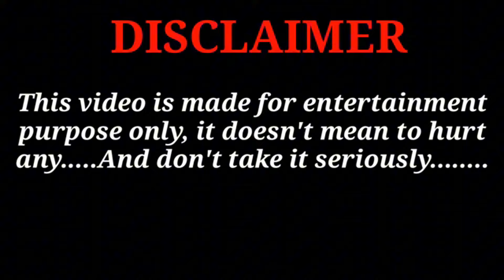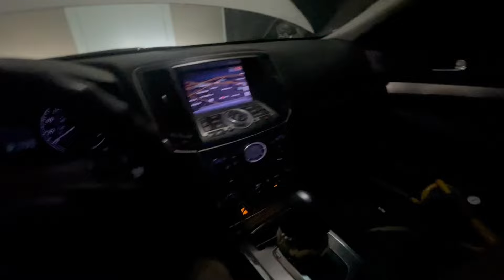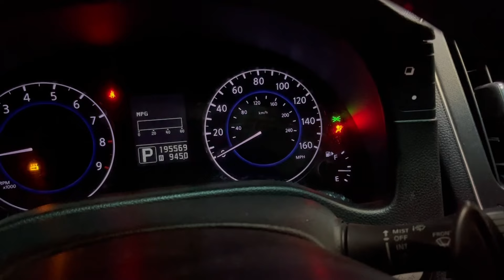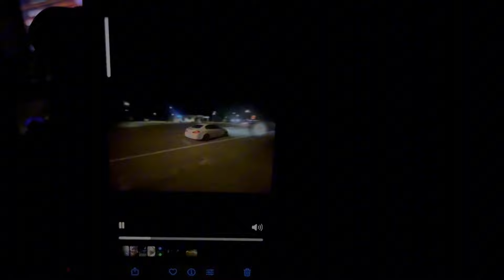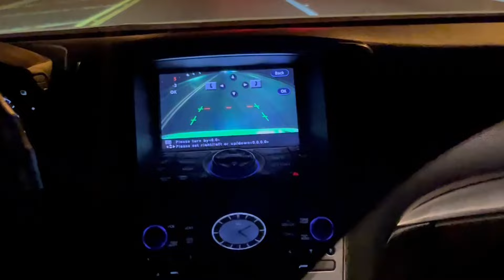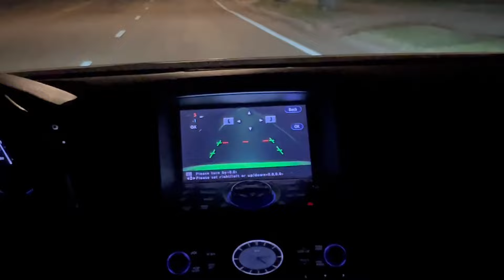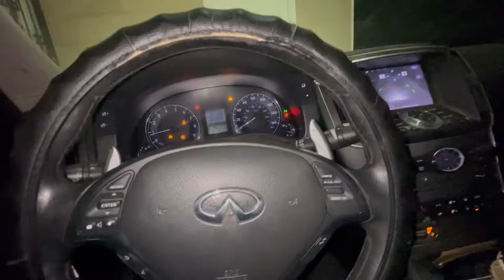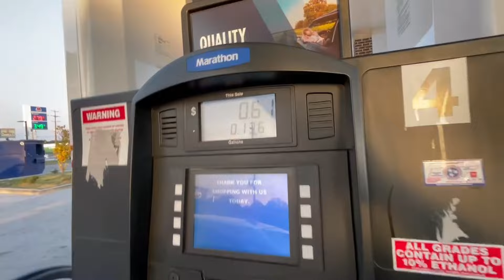DOING THE FIRST DONUTS IN MY VR30 SWAP G37 (SURPRISING RESULTS)😱🔥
God First 🙏🏽
Leave a LIKE/SUB/Comment If you Enjoyed!